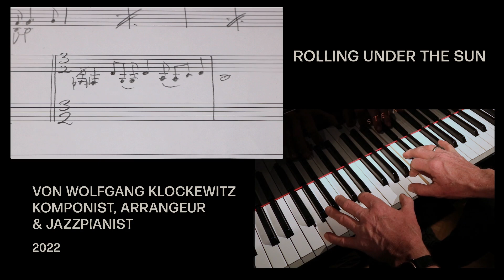Rolling under the sun